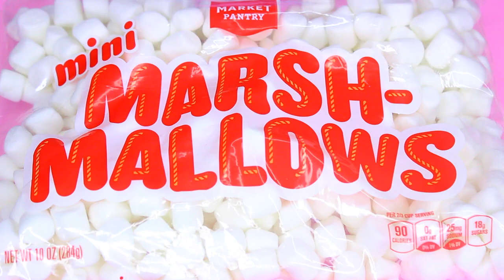Jello Gelatin Pinwheels or Fruity Roll-Ups くるくるジェロー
Jello Gelatin Pinwheels or Fruity Roll-Ups

In this video I show you how to make cherry flavored jello pinwheels or fruity roll ups!

くるくるジェロー Jello Gelatin Pinwheels or Fruity Roll-Ups